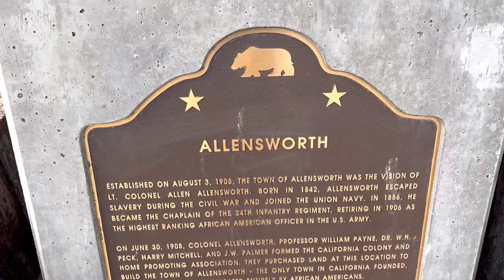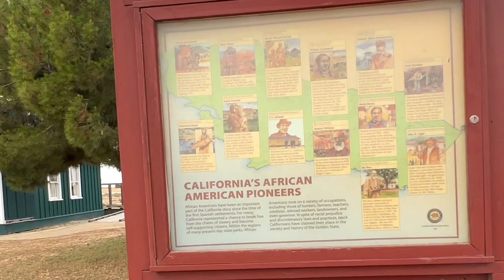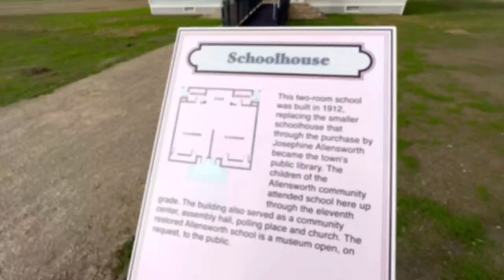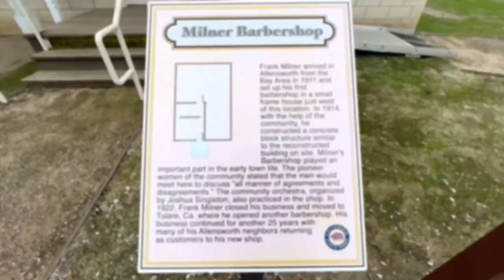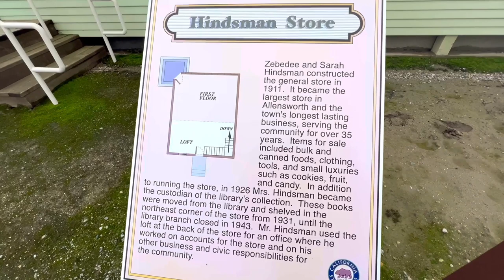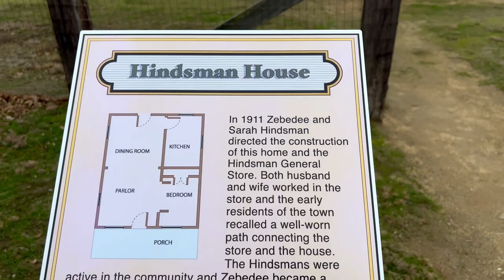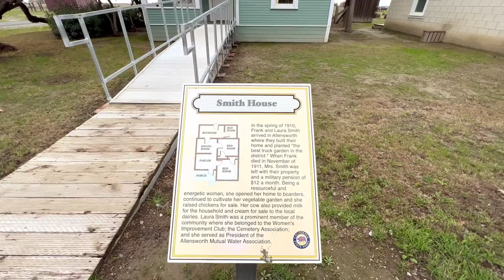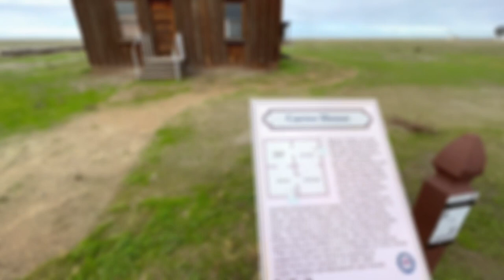VLOG 182: Remembering at Col Allensworth State Historic Park (Central Valley, CA)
This week we’re taking a step back in time and visiting one of central California’s small state parks. Join me as we celebrate Black History Month by exploring Colonel Allensworth State Historic Park and remembering the African American pioneers who settled here over a century ago.

Colonel Allensworth State Historic Park in the Central Valley of California is situated a few hours away from San Francisco and Los Angeles, and is one of the top things to do in and around Bakersfield.

For more information on this wonderful CA State Park, check out the full Flying Dawn Marie blog post at:

Chapters:
0:00 Introduction
0:30 Allen Allensworth
1:17 Town Foundation
2:31 Allensworth House
3:15 Mary Dickinson Memorial Library
3:49 Allensworth Schoolhouse
4:14 Ashby House
5:05 Milner Barbershop
5:33 Friends of Allensworth
6:04 Singleton General Store & Post Office
6:27 Allensworth Hotel
7:07 Howard House
7:38 Hindsman Co. General Store
8:24 Allensworth Visitor Center
9:11 First Baptist Church
9:31 Smith House
10:07 Dotson House
10:31 Scott-Gross Drug Store
10:50 Carter House & Stable
11:05 Town Decline & Conservation
11:56 Railroad Station
12:47 Visiting Today
13:19 In Summary